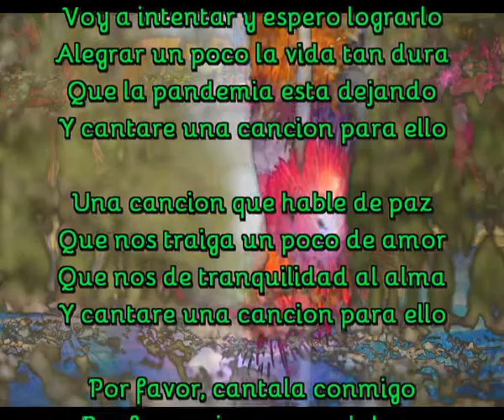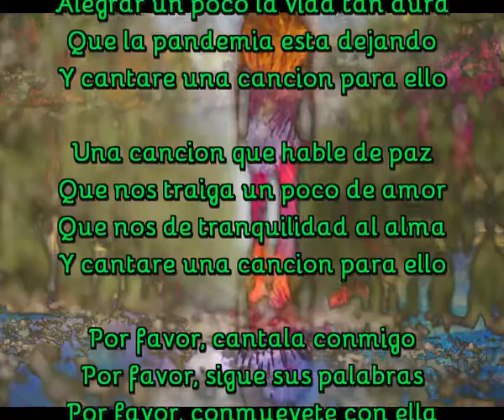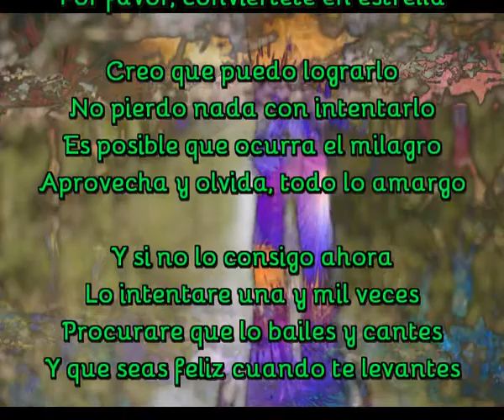Conviertete en estrella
Voy a intentar y espero lograrlo
Alegrar un poco la vida tan dura
Que la pandemia esta dejando
Y cantare una cancion para ello

Una cancion que hable de paz
Que nos traiga un poco de amor
Que nos de tranquilidad al alma

Por favor, cantala conmigo
Por favor, sigue sus palabras
Por favor, conmuevete con ella
Por favor, conviertete en estrella

Creo que puedo lograrlo
No pierdo nada con intentarlo
Es posible que ocurra el milagro
Aprovecha y olvida, todo lo amargo

Y si no lo consigo ahora
Lo intentare una y mil veces
Procurare que lo bailes y cantes
Y que seas feliz cuando te levantes